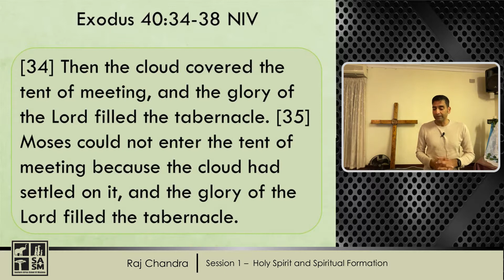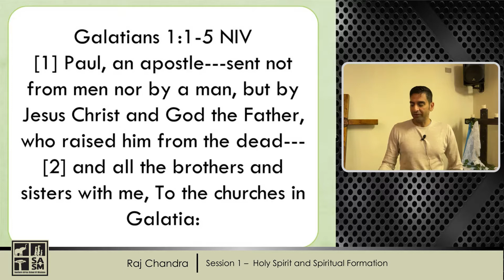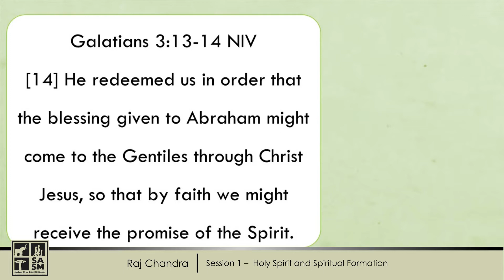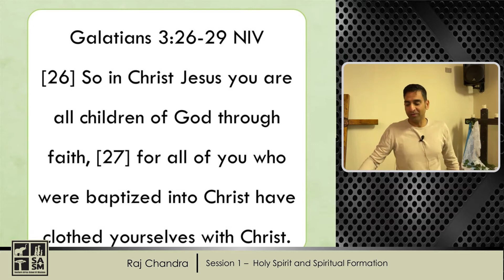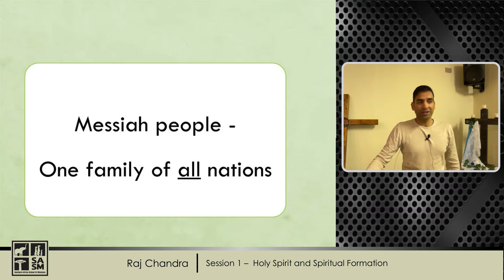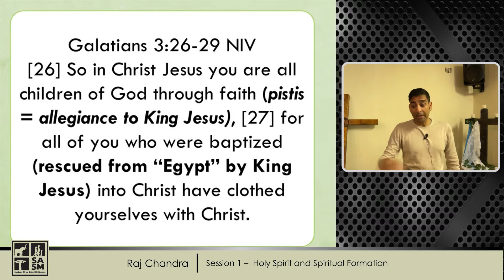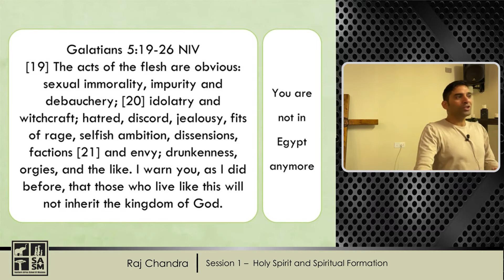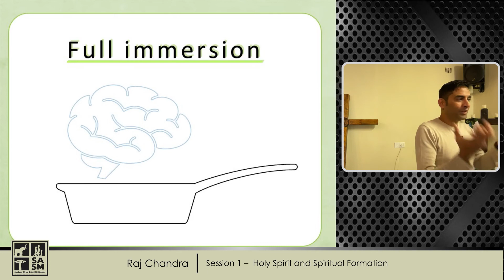SASM Spiritual Formation Part 2 session 1 Holy spirit and Spiritual Formation